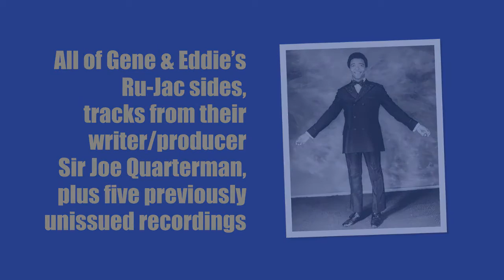Omnivore Gene & Eddie trailer